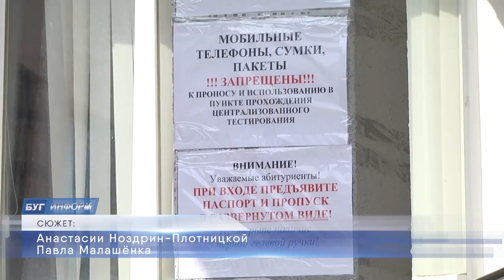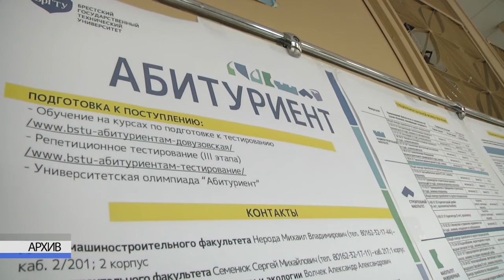2020-07-15 г. Брест. Резервные дни централизованного тестирования. Новости на Буг-ТВ.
До 17 числа на Брестчине проходит регистрация на резервные дни централизованного тестирования. Напомним, в 2020-ом оно будет проходить во всех областных центрах, а не исключительно в столице. В каждом регионе определен вуз, где и пройдут испытания. На Брестчине эта функция закреплена за Брестским государственным техническим университетом. Какие основания дают возможность воспользоваться резервной датой и что нужно для того, чтобы перерегистрироваться – об этом и не только подробнее в следующем материале выпуска.